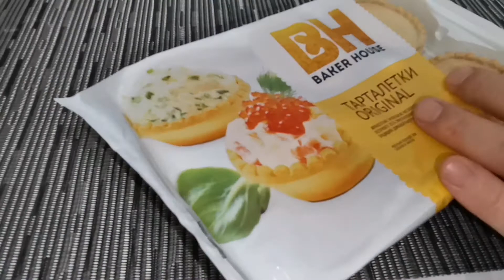Новогодняя закуска с тарталетками.